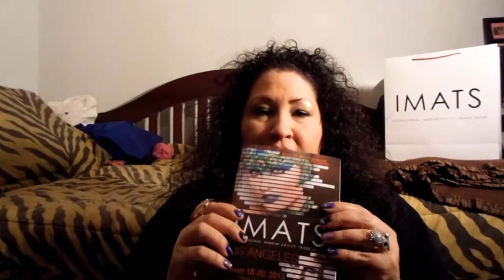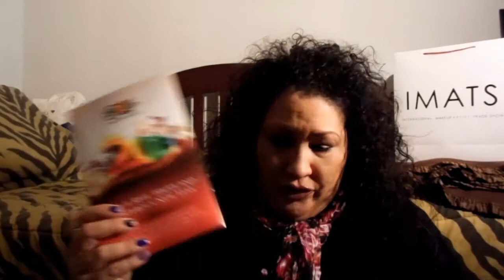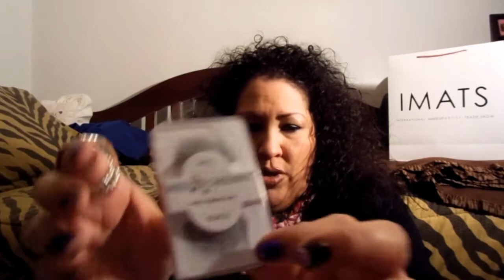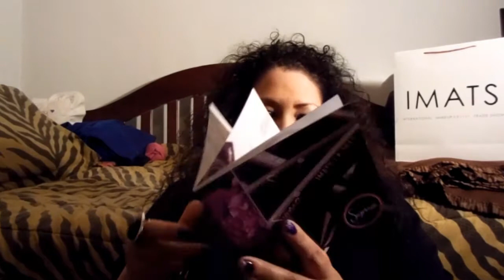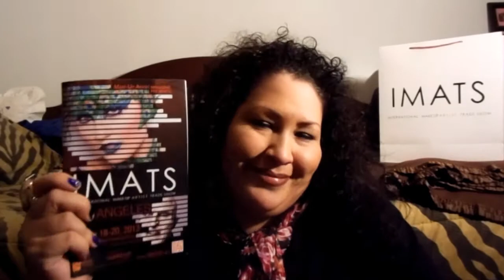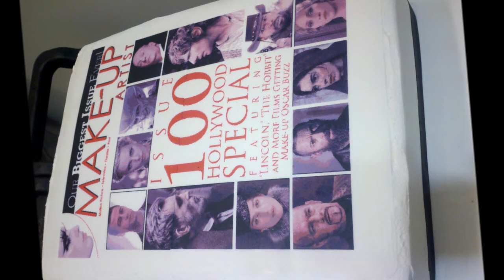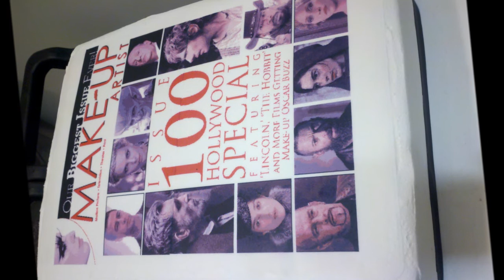IMATS 2013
IMATS happen's in LA only once a year!